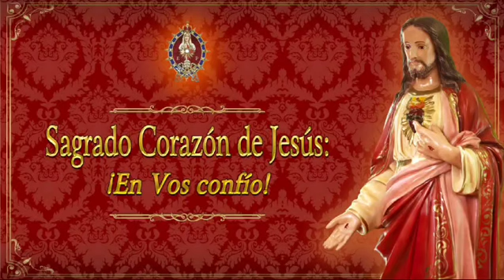Pida su ticket al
¡RIFA PRO-FONDOS!
5 Soles cada ticket
Compre 7 tickets a su nombre y participe del sorteo de esta hermosa Imagen del Sagrado Corazón de Jesús de 120cm
El sorteo de la Imagen del Sagrado Corazón de Jesús será 31 de octubre de 2024
habrá premios para los que apoyen con la venta de los tickets
El ámbito de la rifa es a nivel nacional
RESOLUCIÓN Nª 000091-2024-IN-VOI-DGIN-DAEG